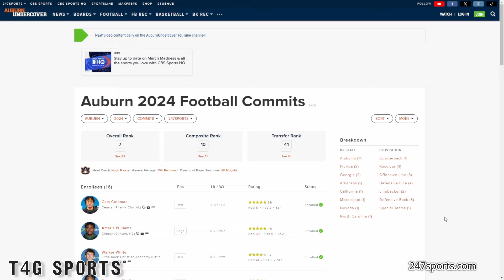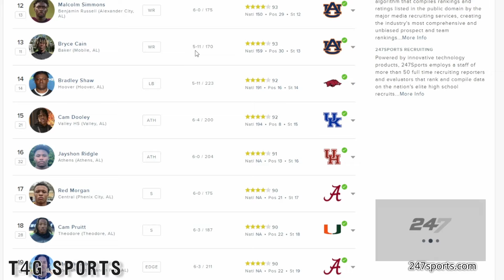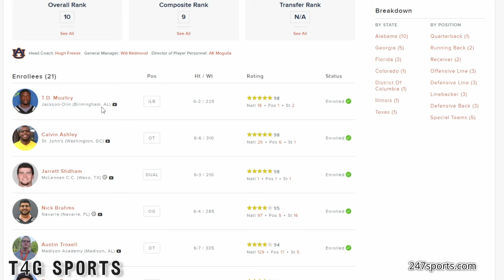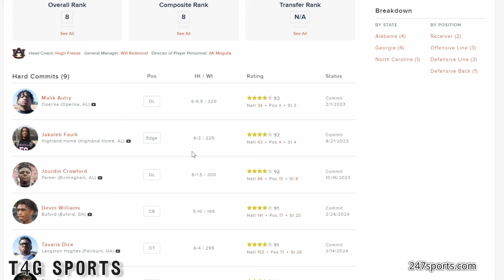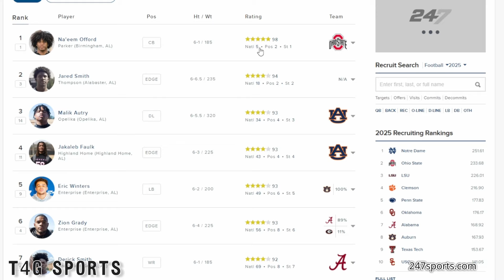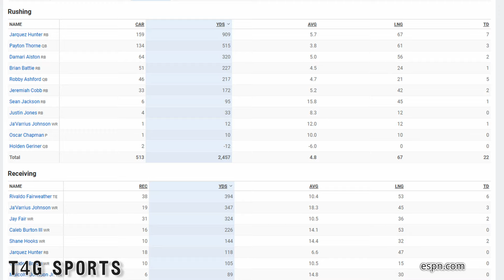You Need to WATCH OUT For Auburn Tigers Football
Watch out for Auburn football. Auburn football recruiting is on the rise. Auburn football is 8th in recruiting for 2024 and they're winning the state of Alabama. Let us know what you think about this in the comments below.